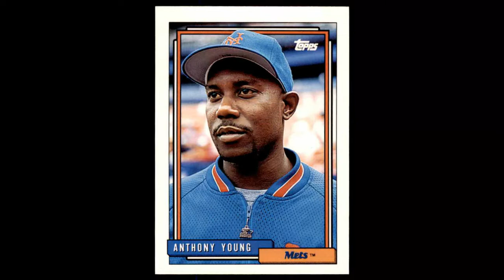This Date in New Yawk Mets' History 1/19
1950- Jon Matlack is born.
1966- Anthony Young is born.
1972- Yogi Berra is elected to the Hall o' Fame.